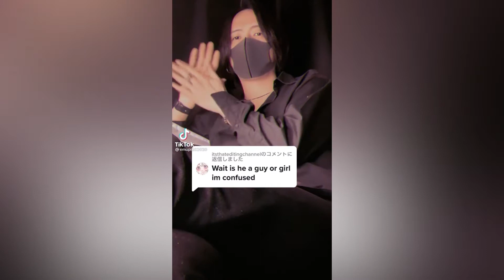Hit To Transform TikTok Challenge Trend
Much appreciated